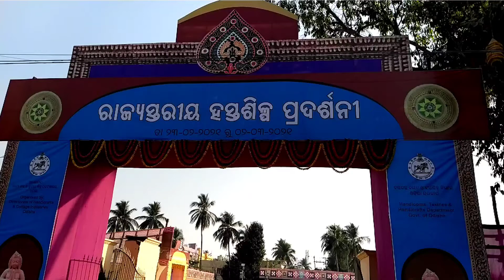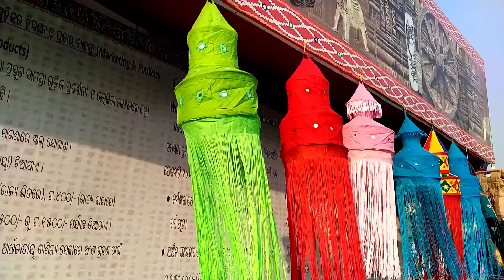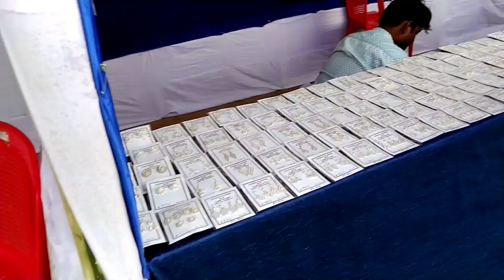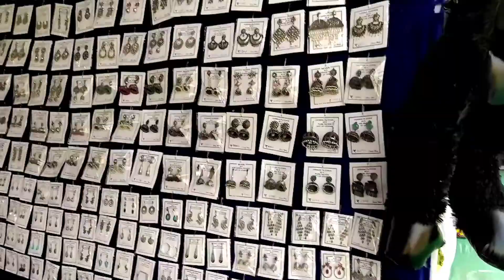State Level Handicrafts Exhibition Bhubaneswar l Gandhi Silpa Bazar Exhibition Ground Govt Of Odisha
Hello everyoneHello
Because your support it's the best way to grow my YouTube channel also will encourage me to keep making more quality and beautiful videos ❤️

Odisha is considered as land of handicrafts which is an integral part of our cultural heritage. As many as 50 different crafts are practiced by about 1.30 lakh artisans in varied degrees and dispersed through-out the state. The State has got best craftsmanship in the country having highest number of artisans honoured with National Award including Padma Awards.